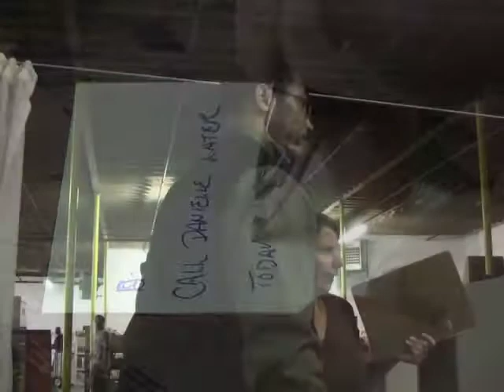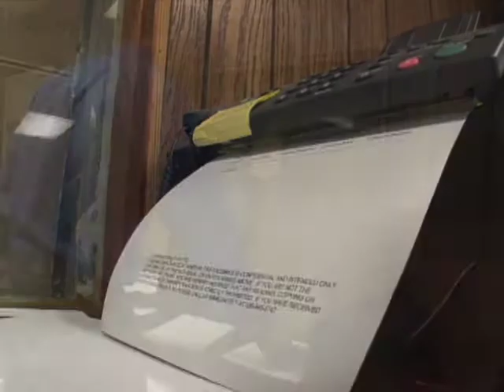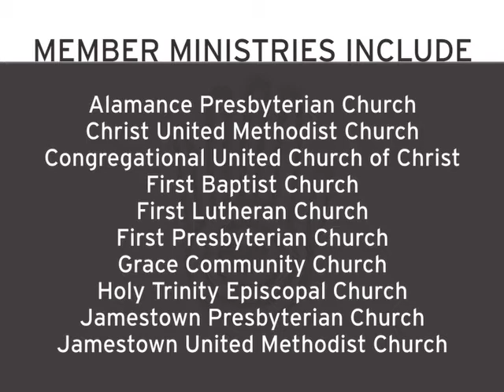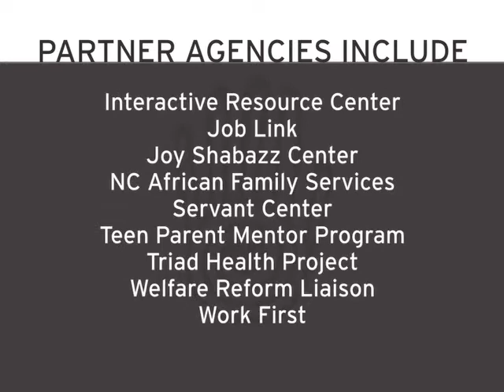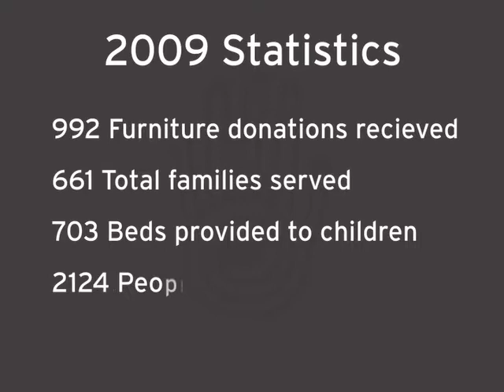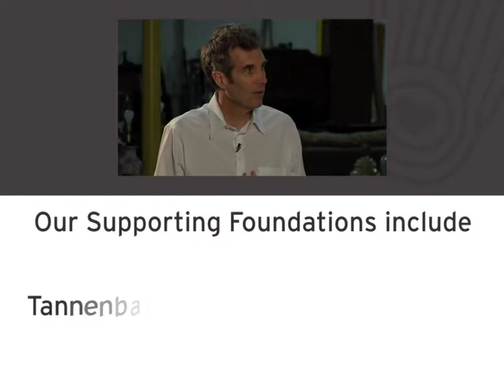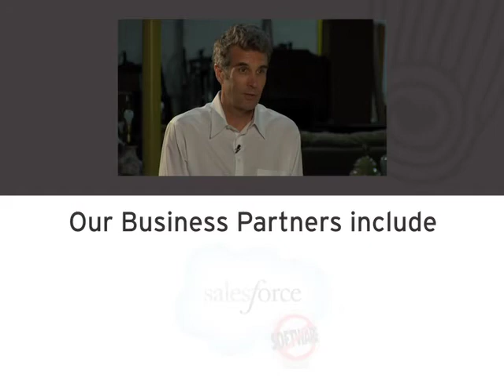The Barnabas Network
The Barnabas Network is a nonprofit organization supported by local faith communities that offers encouragement, furniture, job training, and transportation to families taking steps toward self-sufficiency. Families & Individuals served include: victims of fires, families moving from homelessness, mothers and children fleeing domestic violence, families and individuals recovering from a major setback. In response to the fact that nationally, over 250,000 sleep on the floor, one key Barnabas program is helping get children off the floor and onto beds they can call their own. MadMonk Interactive had the privilege of helping the cause in the form of a fundraising video presentation where we show The Barnabas Network experience through the voices and experiences of leaders, staff, volunteers, clergy, social organizations and clients.